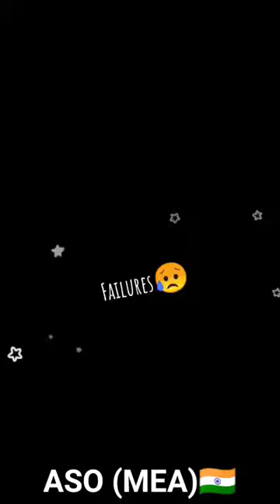(ASO In MEA) 🇮🇳 👉 👉Luxury Life💰💲💰ssc